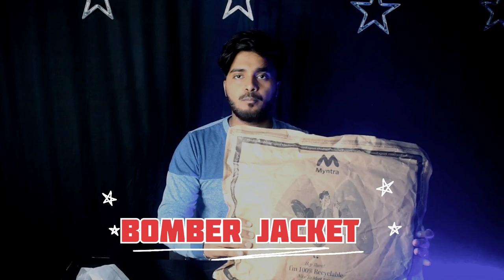here and now bomber jacket || bomber from myntra || jacket for men || bomber jacket under 1000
myntra t shirt haul mens